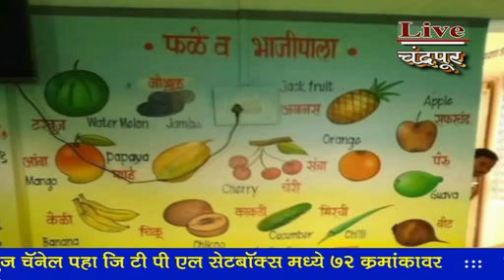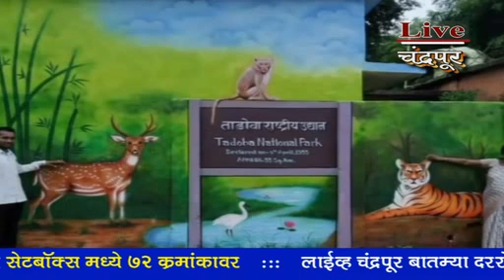Live Chandrapur जिल्ह्यातील विद्यार्थ्यांसाठी सजणार वर्गखोल्या - बाला पेंटींग अंतर्गत रंगरंगोटी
Live Chandrapur * चंद्रपूर* -  जिल्ह्यातील विद्यार्थ्यांसाठी सजणार वर्गखोल्या - बाला पेंटींग अंतर्गत रंगरंगोटी